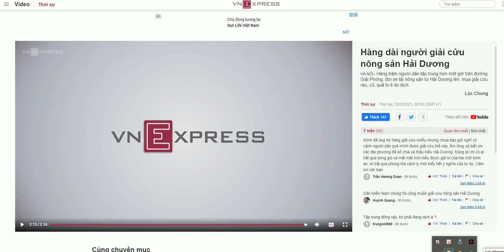Hà Nội: Hàng chục tấn rau củ quả từ Hải Dương về điểm giải cứu, người dân chờ đợi và mua ngay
Trước tình trạng nông sản dư thừa ở Hải Dương, nhiều cá nhân, nhóm thiện nguyện kết nối với các hợp tác xã nông nghiệp, sau đó chuyển lên các điểm giải cứu nông sản trên Hà Nội giúp người dân tỉnh Hải Dương vượt qua khó khăn.